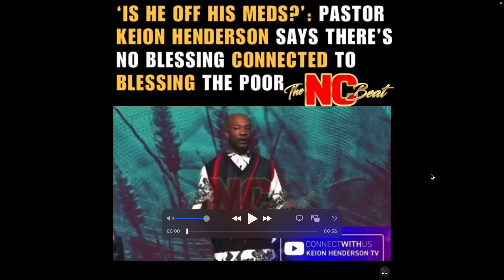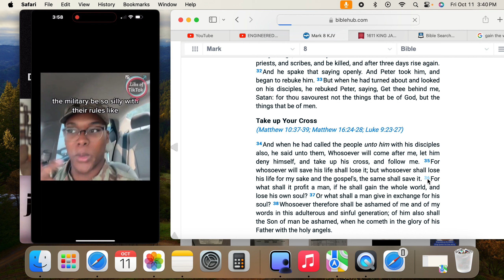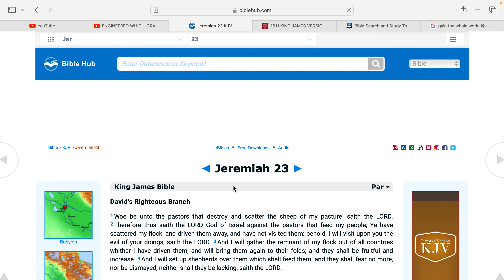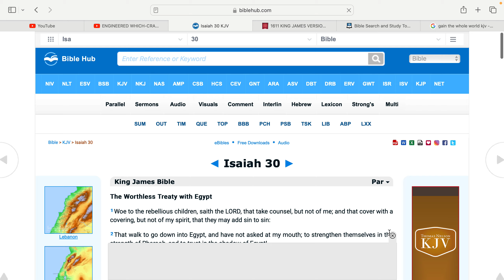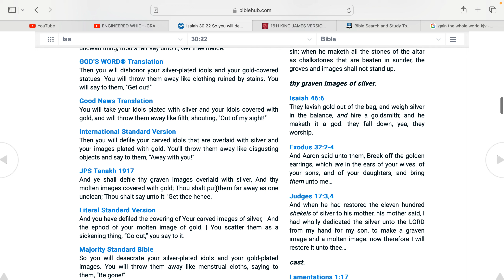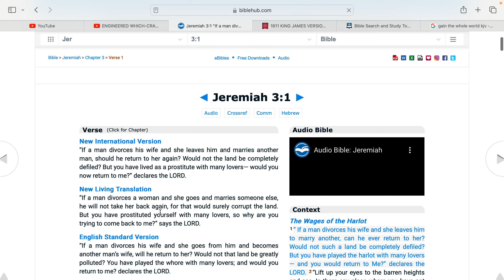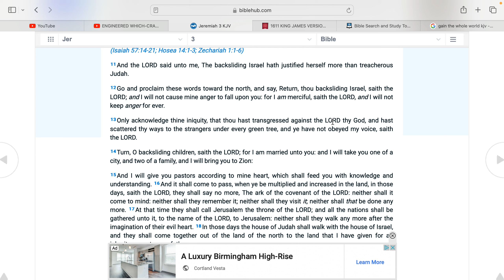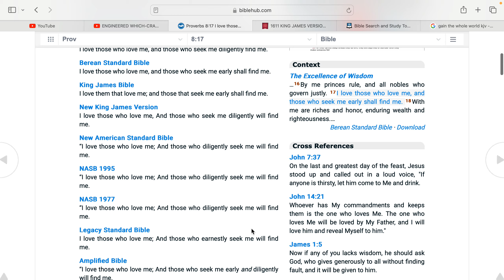You Will Not Find the Lord In A Christian Church!!!